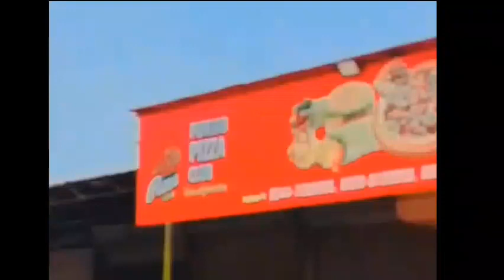This is my first vlog please subscribe me#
I am# vary happy#